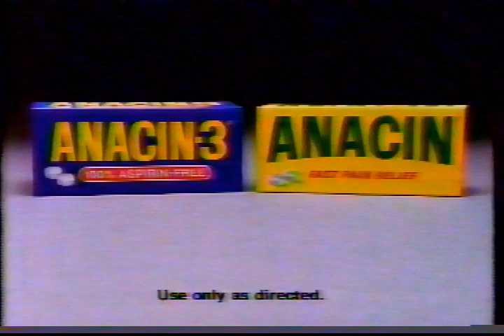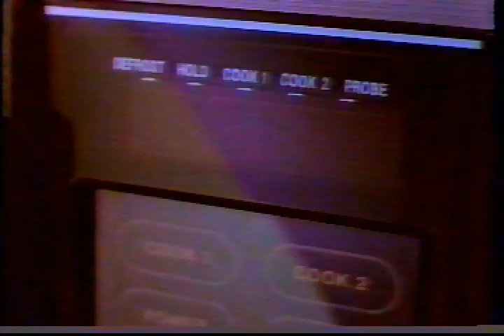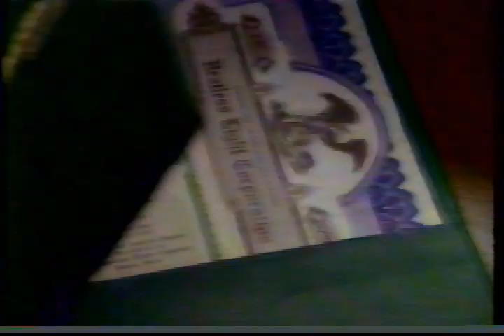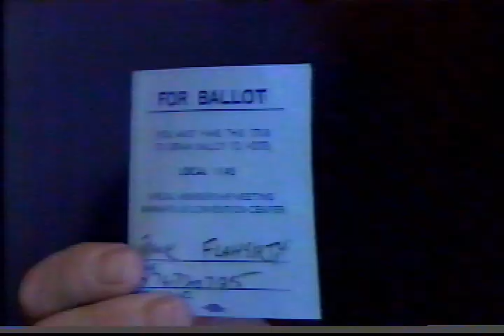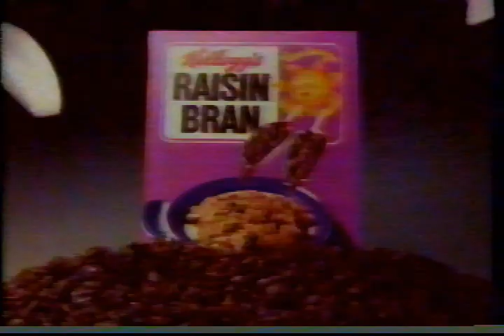WCCO-TV - February 17, 1991 Commercials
Found: Church Festival Garage Sale
Description: During an airing of The Very Best of The Ed Sullivan Show